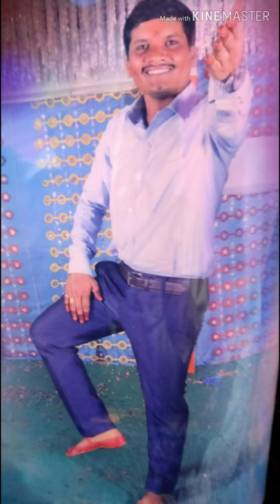Hari Varun CHV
Rce tadikonda